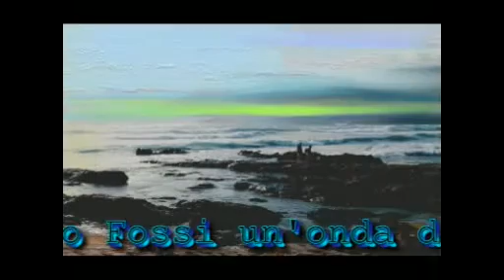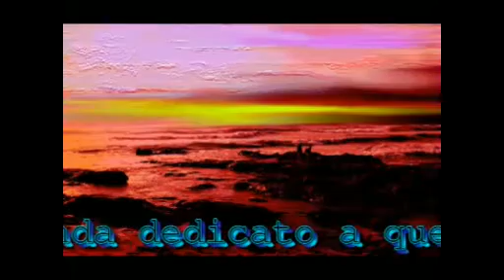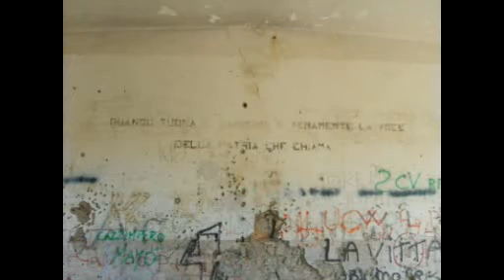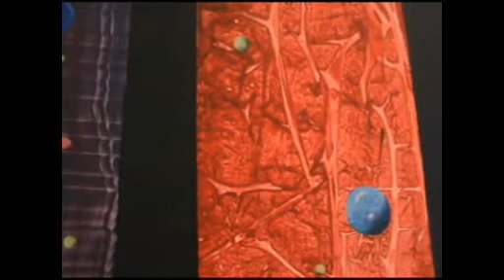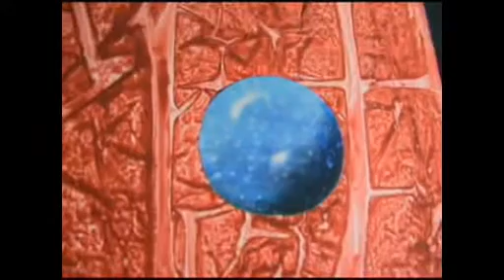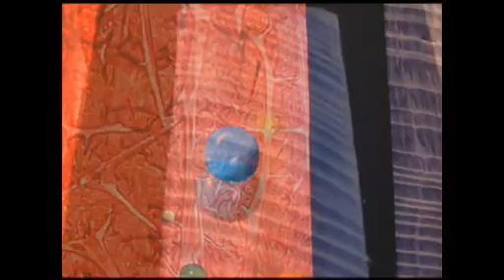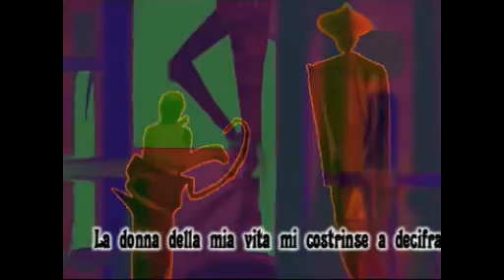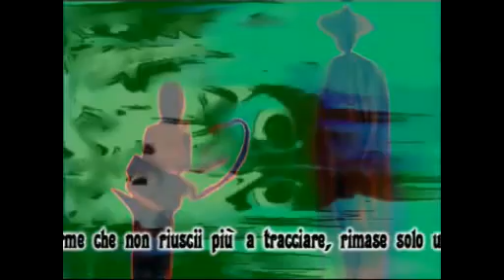Il Club dei Nuovi Vampiri